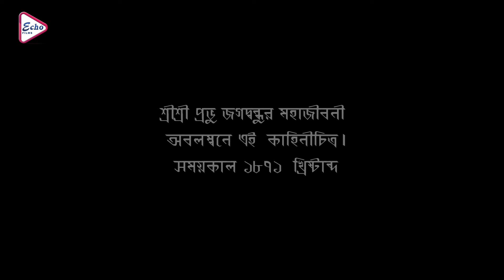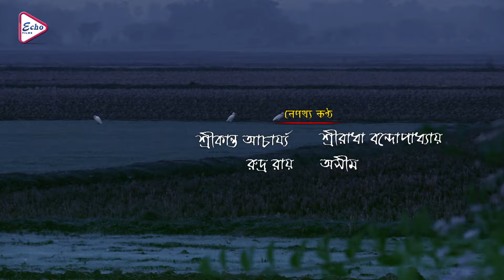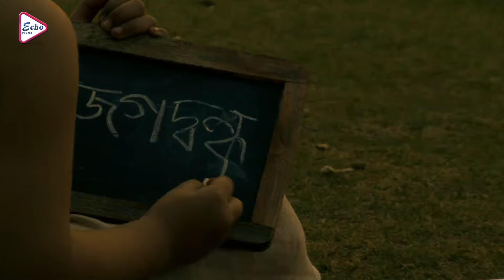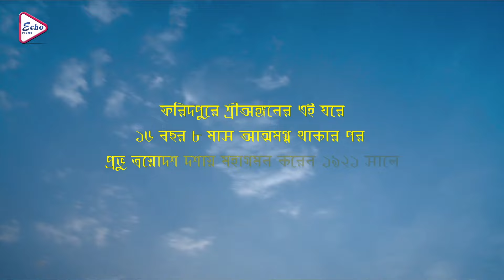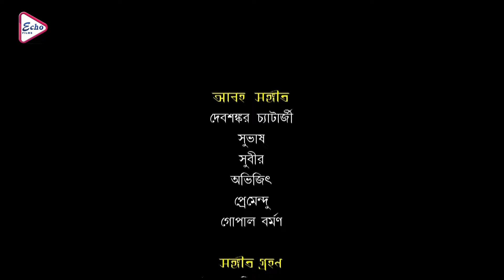Latest Bangla Movie 'Bandhusundar' | Sreelekha Mitra , Indrani , Bhaskar Banerjee , Arindam Ganguly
ECHO FILMS presents the "bandhusundar , starring

Movie Credits :
Film.      :   Bandhusundar (বন্ধুসুন্দর)
Director :   Malay Shah
Starring : Sreelekha Mitra , Indrani Dutta , Bhaskar Banerjee , Arindam Ganguly , Priya Etc
Music Director(s) : Madhugopal